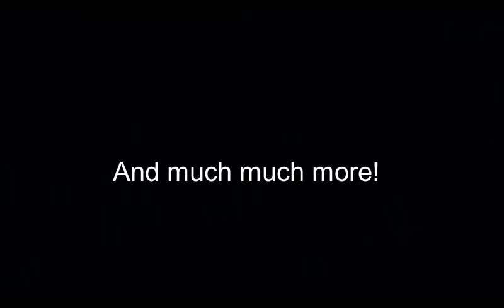Happy Birthday Fanofthomas31!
I hope you have a good Birthday and I hope you get all the stuff that you want.  Enjoy.  P.S. This is my 300th video.  MMD models made by: me and D51P.  Hunter model imported by: Fanofthomas31.